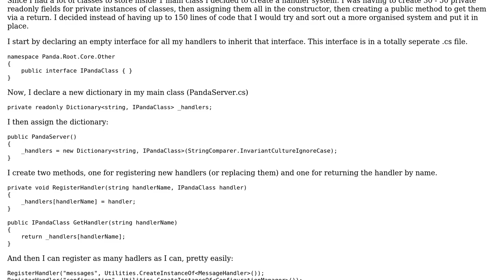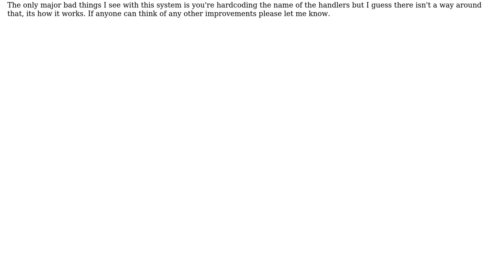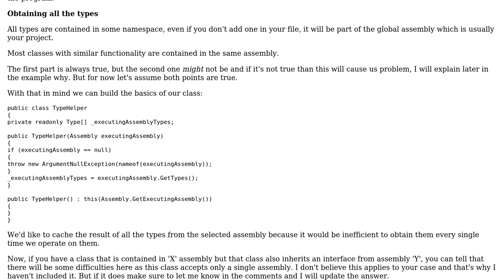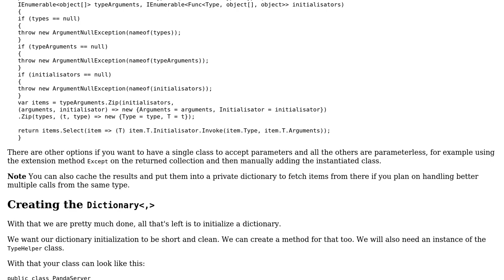Code Review: Class handler system (2 Solutions!!)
Code Review: Class handler system

With thanks & praise to God, and with thanks to the many people who have made this project possible! | Content (except music & images) licensed under CC BY-SA | Music | Images & others | With thanks to user t3chb0t user Jake Addrington user Denis and the Stack Exchange Network Trademarks are property of their respective owners. You are responsible for your own actions.